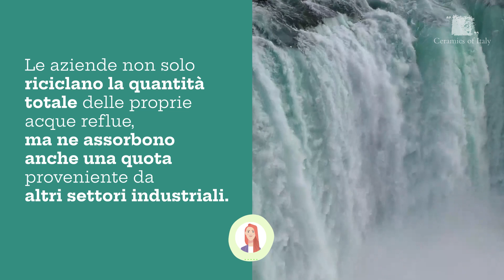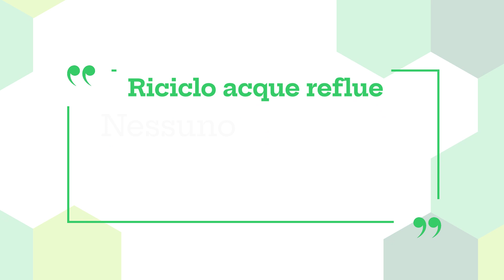[TUTORIAL] I PROCESSI DI RICICLO DELLE ACQUE REFLUE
Lo sapevi che la Ceramica italiana riduce al minimo il consumo di acqua, preservando così  bacini idrici e falde acquifere?